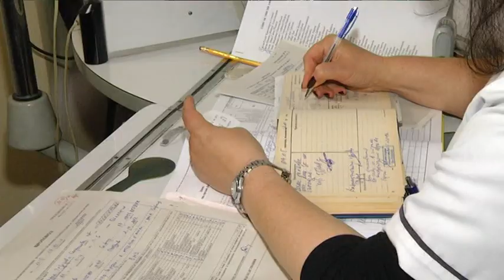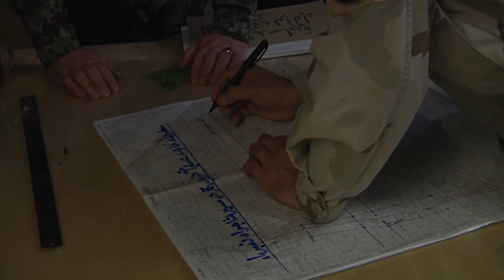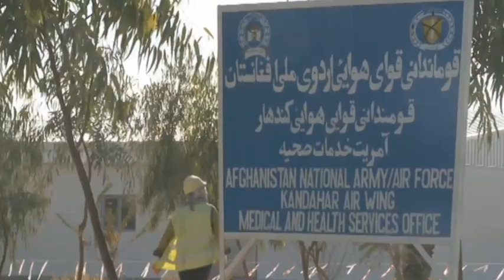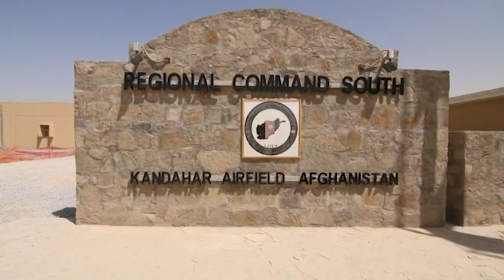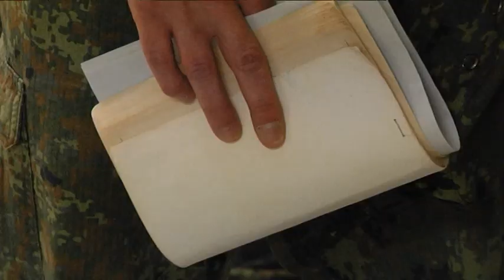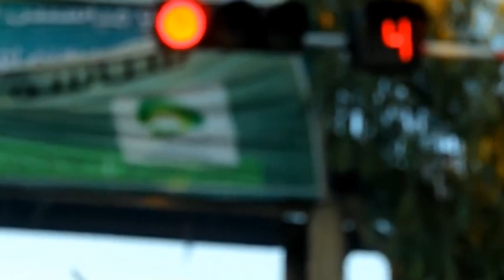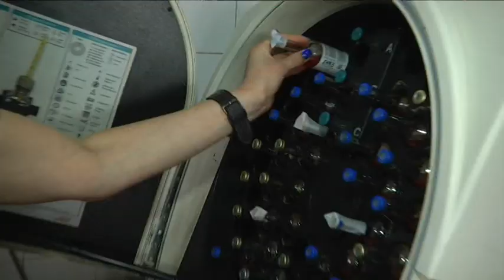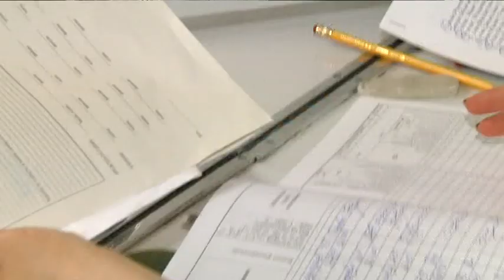Мисия здраве (06.06.2019)